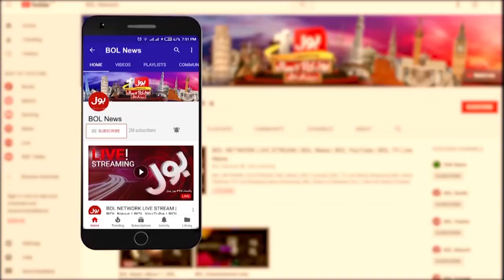Another Flood High Alert Issued in Sindh | Floods in Pakistan Latest Updates | Breaking News